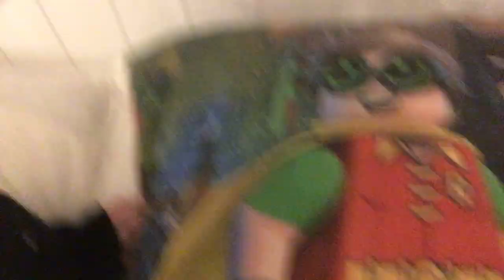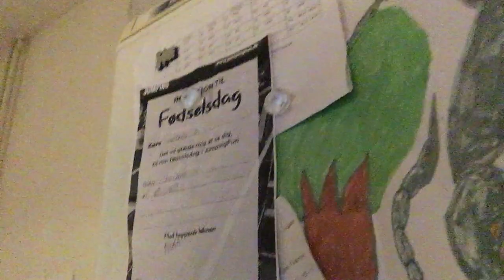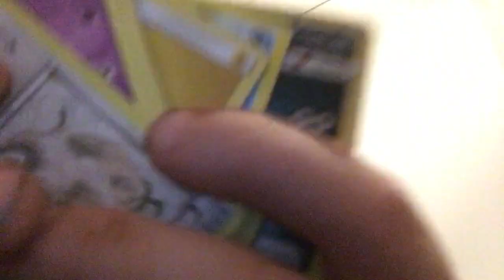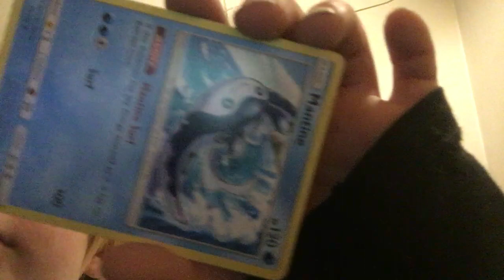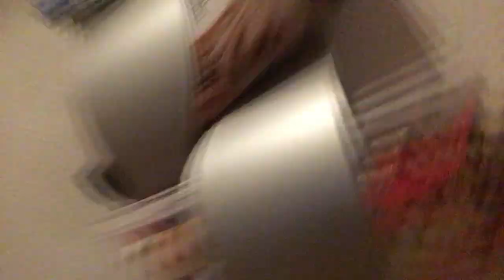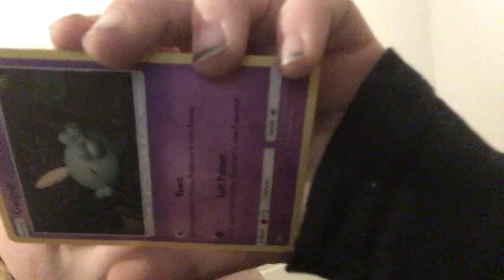Magnus og Fatma